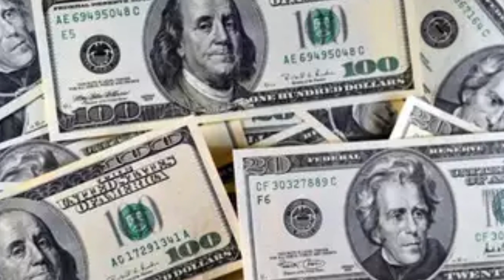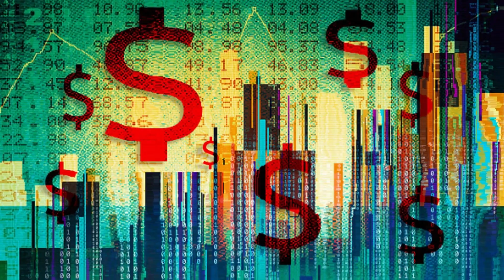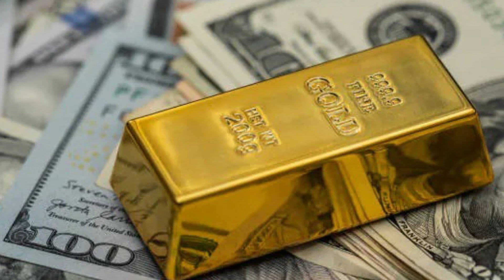కుర్చీలో కూర్చొని భారత్ చేసిన అద్భుత పనికి షాకైన యూరోప్, USA దేశం.! భారీగా పెరిగిన భారత్ ఖజానా | VF